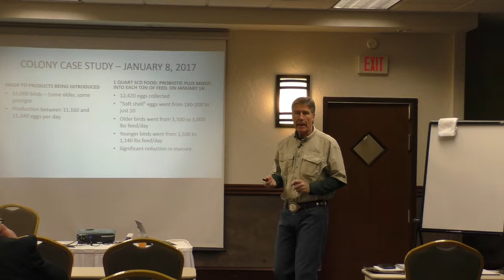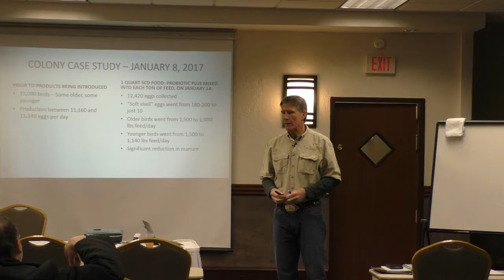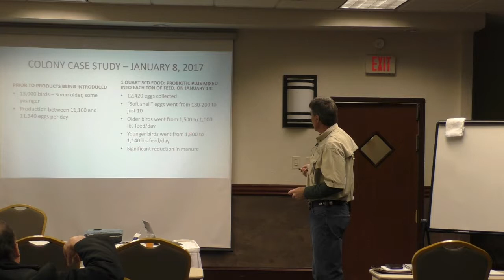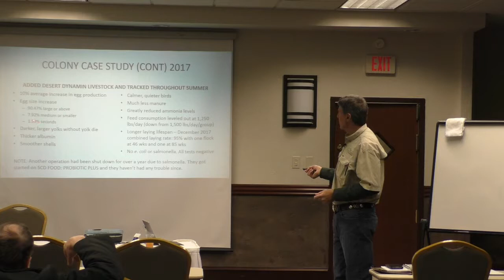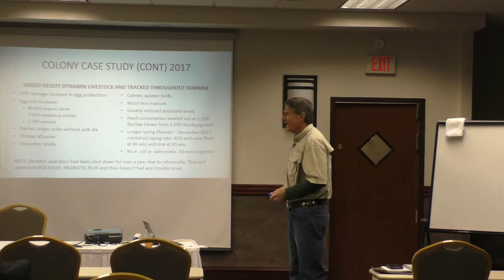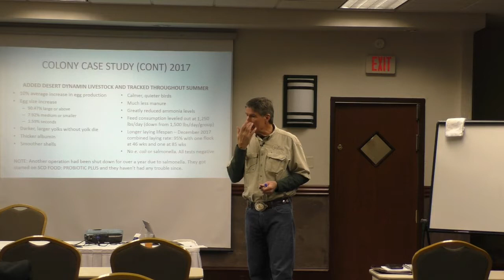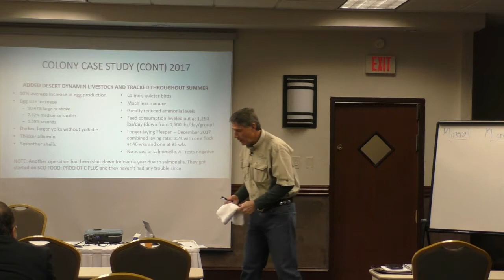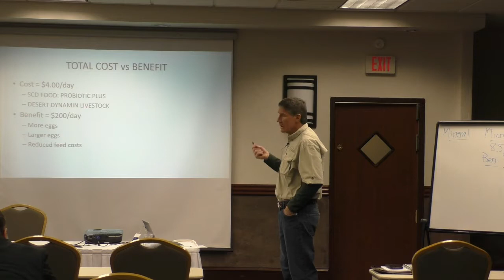2 PoultryCaseStudy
One colony's experience with Probiotics and Trace Minerals in their poultry barn